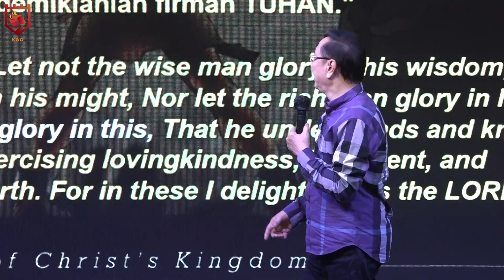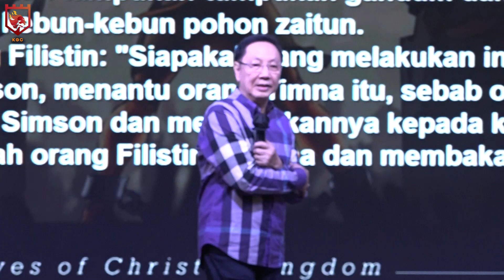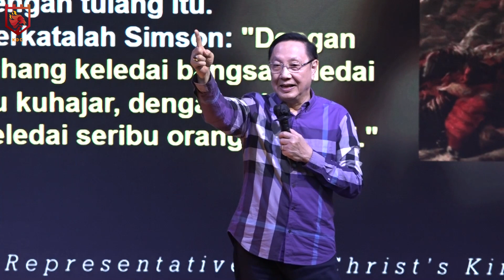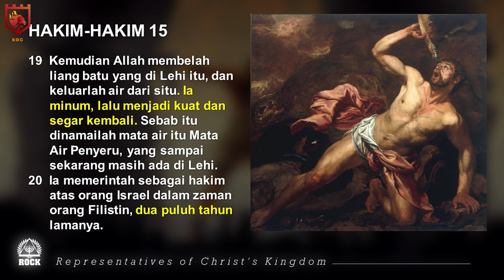THE WEAK STRONGMAN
Ps. Timotius Arifin Tedjasukmana